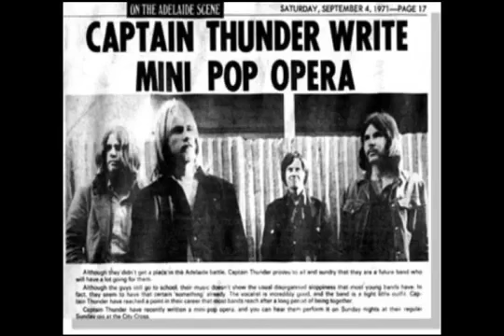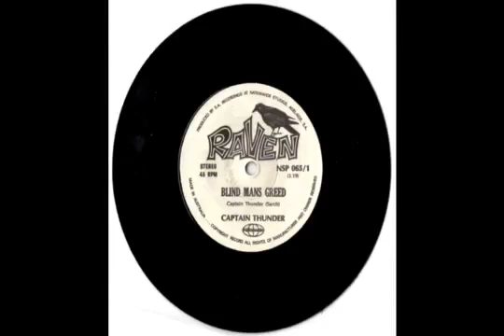Captain Thunder - Blind Man's Greed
Captain Thunder was an Adelaide outfit active in 1971/2. Geoffrey Stapleton - Drums, Robin Michael - Guitar, Rodney Gunner - Vocals, Michael Kaploon- Bass. Reached #23 in Adelaide charts. Geoffrey was 16 years old and still at school.